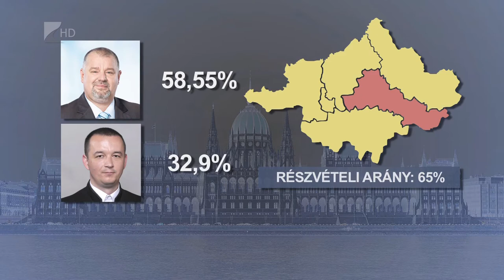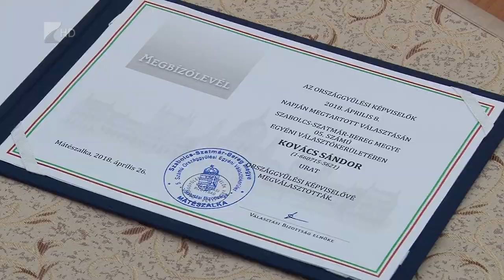Kovács Sándor átvette megbízólevelét - Kölcsey Tv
Átadták Kovács Sándornak a megbízólevelét Mátészalkán. A Fidesz-KDNP jelöltje a Szabolcs-Szatmár-Bereg megyei 5. számú választókerületben a szavazók 58,55 százalékának a támogatásával szerzett képviselői mandátumot az április 8-i országgyűlési választáson. Kovács Sándor az ünnepségen elmondta, a célja a már korábban megkezdett munka folytatása, és tervei között szerepel egy egyedülálló, a foglalkoztatását elősegítő szatmári modell kialakítása.